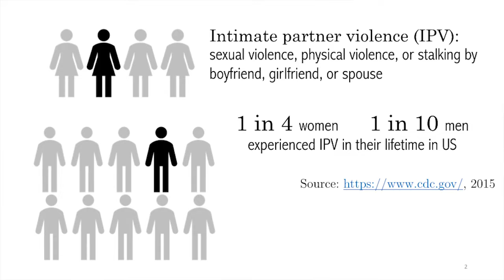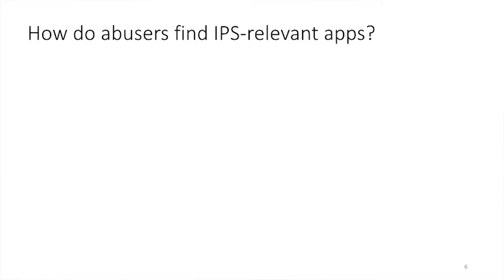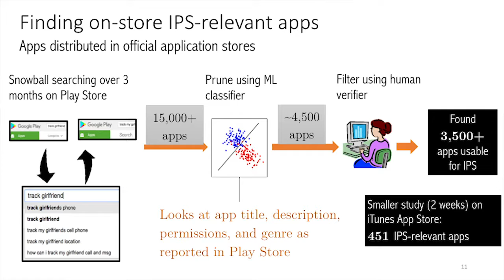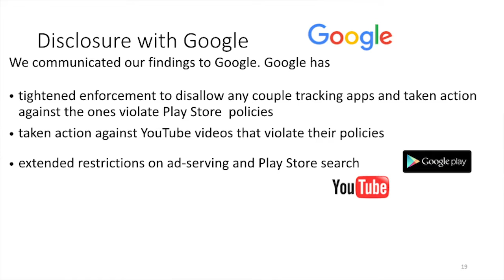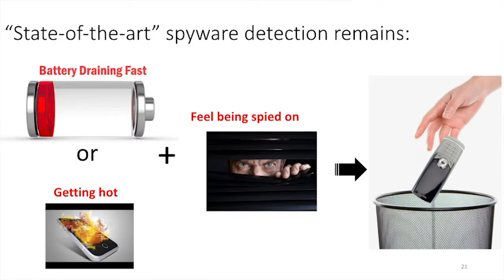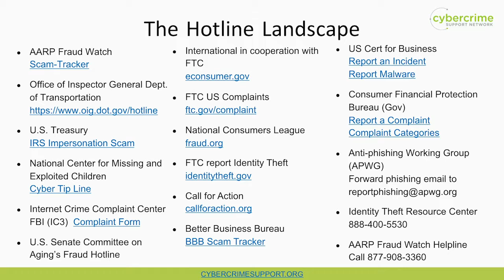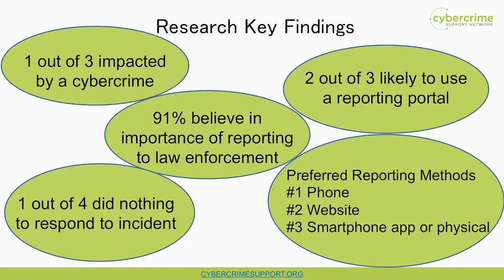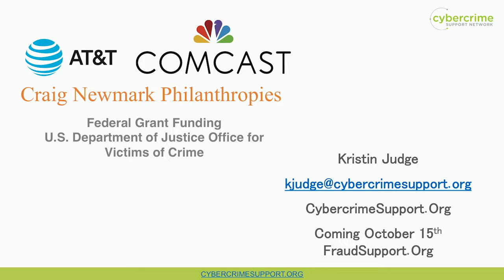The State of Cybersecurity Conference, Georgetown University 9/20/18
Loose Clicks Leak Bits